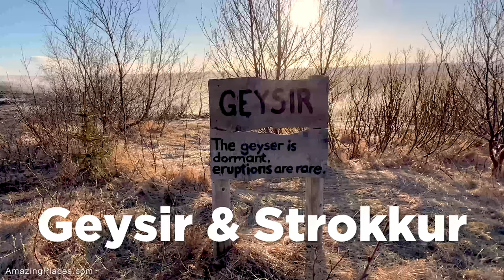Golden Circle in Iceland: All 7 Things To See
The Golden Circle is a famous Road Trip in the southern part of Iceland. Its official name is Gullni hringurinn, which is Icelandic for Golden Circle. This route is about 300 kilometers long. It runs from the capital Reykjavik to the southern highlands and back. You can find an unprecedented amount of sights on a small piece of volcanic land. These are the most beautiful places to visit on your tour of the Golden Circle.

This route is very popular among tourists. Think of people with little time as well as nature lovers who do the longer Road Trip across the island. The Golden Circle hosts at least three absolute attractions of Iceland. But there is more to see.  Think of waterfalls, national parks, steep canyons, volcanic craters and more.

You can drive this route in various ways. And of course stop at the places you want to see. The list of attractions is long, although only the absolute highlights are often mentioned. But there is much more to see. I drove the Golden Circle clockwise.

Chapters:
0:00 - Prologue
0:07 - Faxifoss
0:33 - Geysir and Strokkur
1:02 - Brauarfoss
1:38 - Thingvellir National Park
2:25 - Gullfoss
2:51 - Kerid Crater
3:15 - Hjalparfoss

☆★☆ ABOUT CORNO VAN DEN BERG ☆★☆
Corno van den Berg is an Award Winning videographer, writer and photographer from the Netherlands. Enjoy high quality videos of amazing travel destinations and attractions around the world. Discover the most fascinating places on earth, intriguing people and amazing wildlife for your next trip.

If you like this video, please give it a thumbs up 👍 and if you want to see more videos from our channel, SUBSCRIBE 🔥 and make sure to turn on the bell icon 🔔